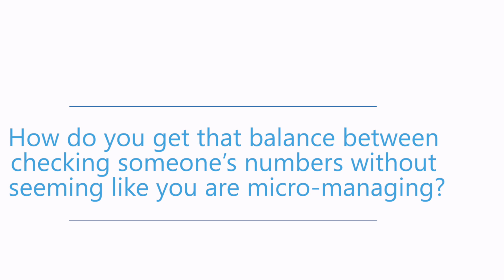Why projects fail with Project Management professionals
Welcome to iCoTech's July Round Table event,  we are joined by Project Management professionals to discuss how poor capacity planning and undefined roles can cause projects to fail.

Special Guests: Kerrie Taylor, Portfolio Manager at Betty's and Taylors of Harrogate, Joel Markham, CEO at iCoTech Services, and Giles Hartwright, Programme Director at Cabinet Office.